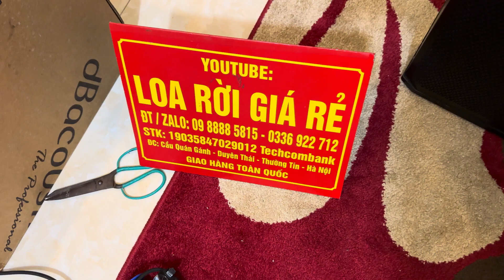[HOT] Dựng Loa Full 40 JBL 715, Neo NR 15ND680 + Treble 850 Neo, Tiếng Quá Hay, Giá Êm, 0988885815